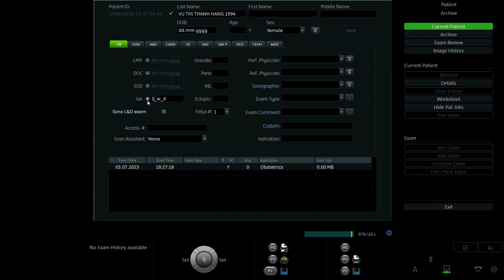VŨ THỊ THANH HẰNG 1994